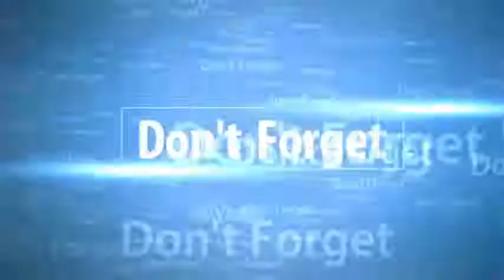Beginilah Tanggapan Santai Pelatih PSM Makasar Perihal tuntutan Manajemen !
Robert Alberts,.pelatih PSM Makassar, menanggapi santai target tiga poin di kandang PS TNI yang dibebankan manajemen tim Juku Eja. Menurut pelatih asal Belanda ini, pihaknya tidak akan menerapkan strategi khusus saat menghadapi PS TNI di Stadion Pakansari, Cibinong, Kabupaten Bogor, Senin (15/5/2017).